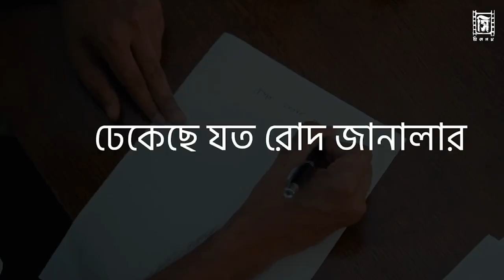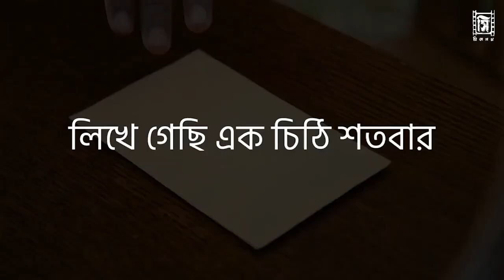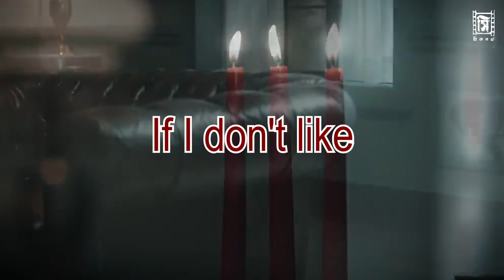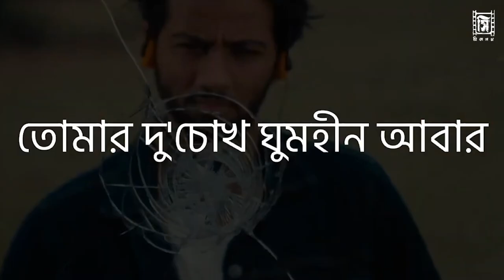'Morey Jak' and 'Shoroter Shesh Thekey' Connection Explained | Pritom Hasan | Cinegolpo | Redish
‘মরে যাক’ ও  ‘শরতের শেষ থেকে’- খালি চোখে দেখলে দুটো গানের সংযোগ খুঁজে পেতে কিছুটা কষ্টই হতে পারে। কিন্তু এই গান দুটোর এক্সপ্লেনেশন জানলে মাথা নষ্ট হবার যোগাড় হবে!
CC:cinegolpo